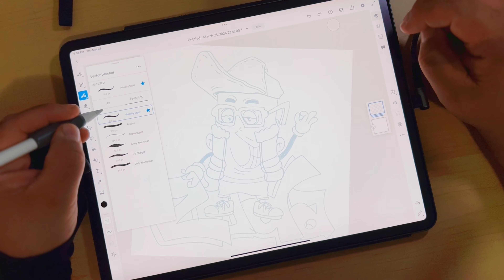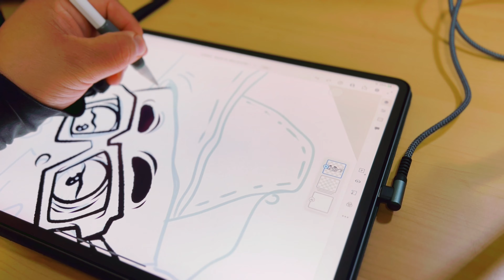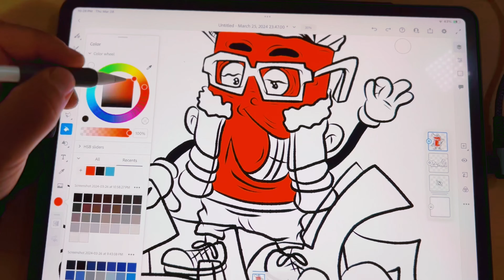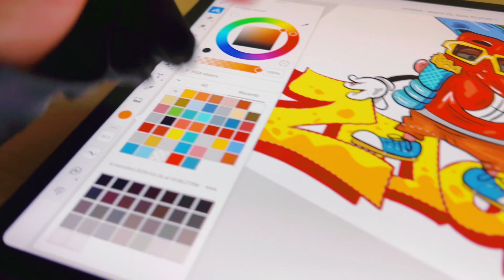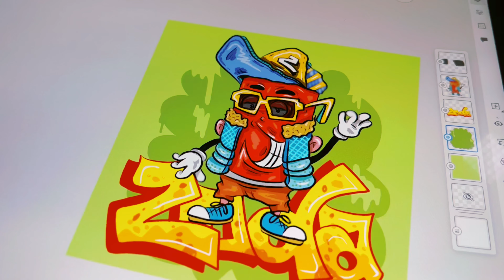Digital illustration with REBORNZ